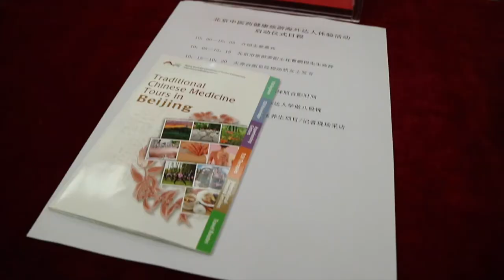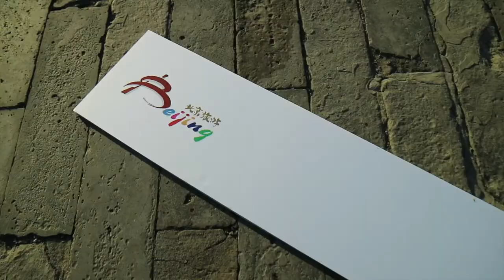FAM TRIP IN BEIJING WITH CTRIP: The Forbidden City (V.2)// 携程的体验团：故宫（视频2）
Hey guys!

Lingling